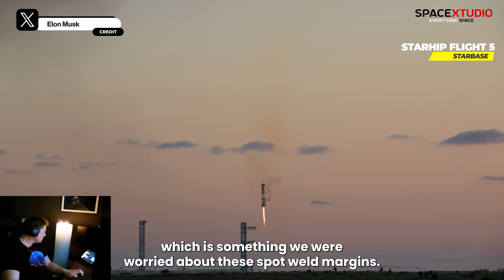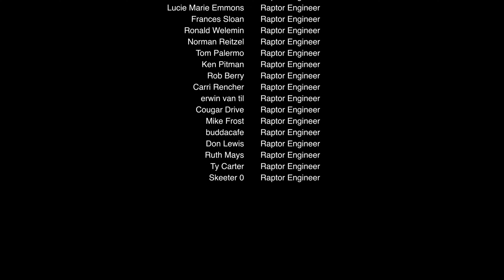Starship Scary Close Calls Revealed: "SpaceX Nearly Let Booster Crash!" | Latest Starship News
In this exclusive update, newly revealed audio from SpaceX’s Starship Flight 5 briefing shows just how close the booster came to crashing right next to the tower! From last-minute abort scares to a chine cover tearing mid-flight, SpaceX faced a series of intense moments that pushed the limits of Starship’s safety systems.